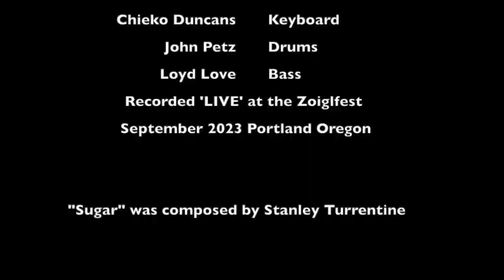The Loyd Love Coalition - LIVE at the Zoiglfest Sep 2023 Portland Oregon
The Loyd Love Coalition

Paul Hotchkiss - Guitar
Chieko Duncans - Keyboard
John Petz - Drums
Loyd Love - Bass

The Loyd Love Coalition is a Portland Oregon based group.

LIVE at the Zoiglfest Sep 2023